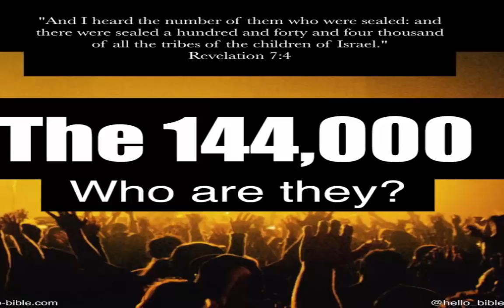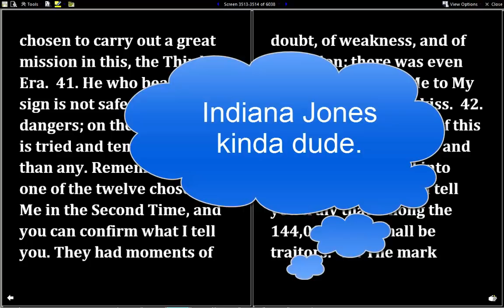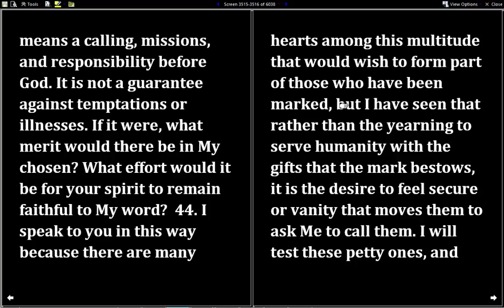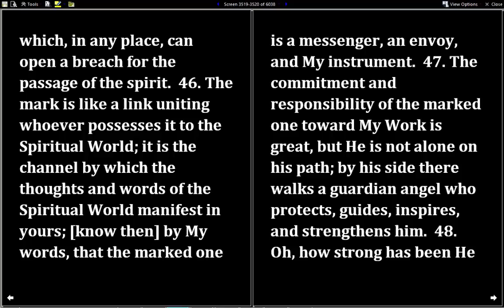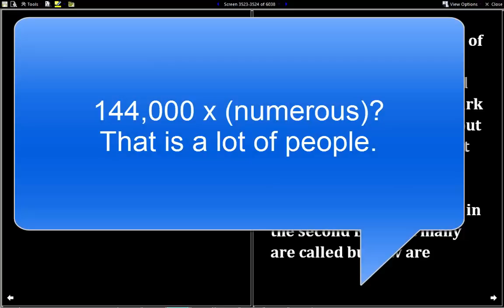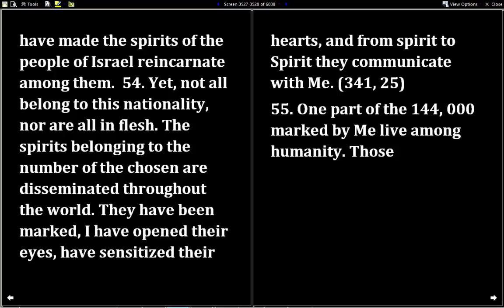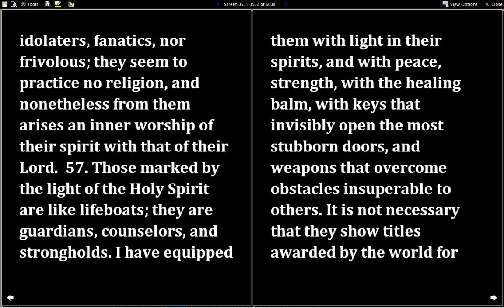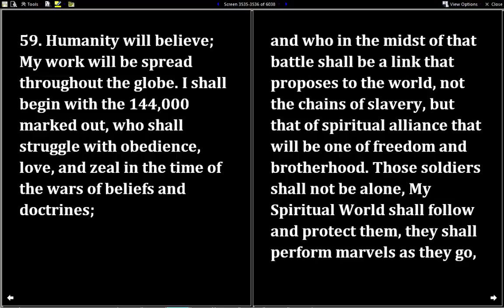Who Are the 144,000 Chosen Elect Third Testament Chapter 39 The One Hundred Forty Four Thousand